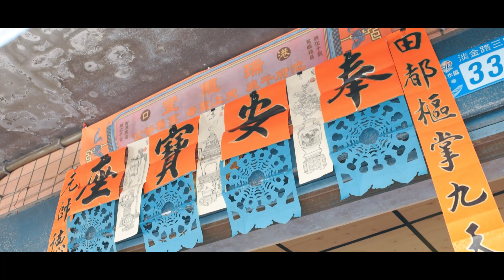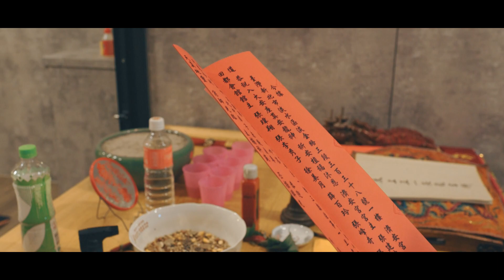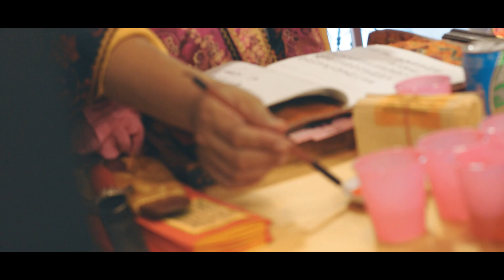【🇹🇼微電影 🎥| 新北市濟安宮田都會舘 | 安龍送虎】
籌備許久  完成了田都會舘 設立
從安龍送虎的儀式開始
再到歡喜的入火安座儀式
感謝親友的大力支持
讓田都元帥  西秦王爺 列位神尊可以有一個舒適的地方
大顯神威  濟民萬世